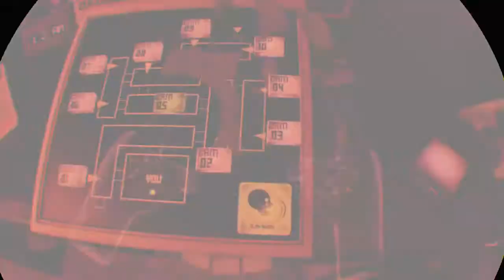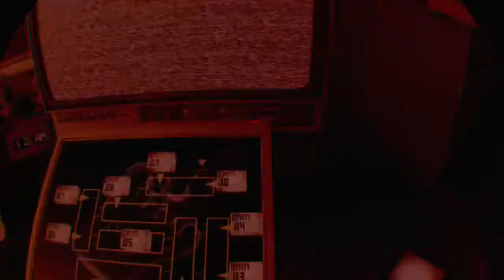just play fnaf vr/sorry i took a dump iin the middle of it